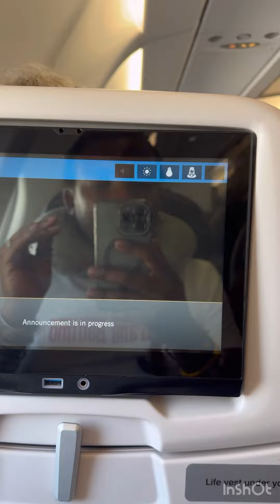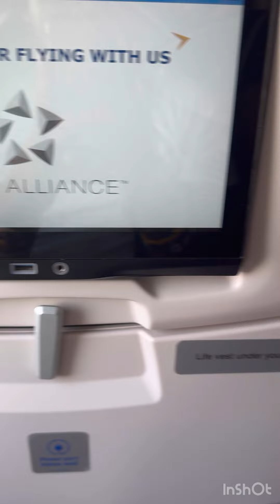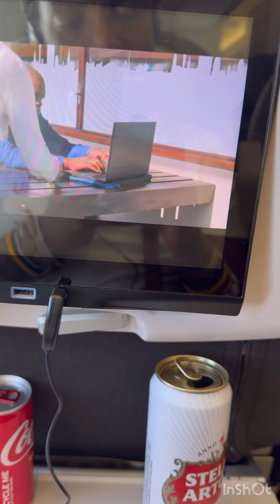Gogo Manzini | We have landed safely in Ghana | 0724481474